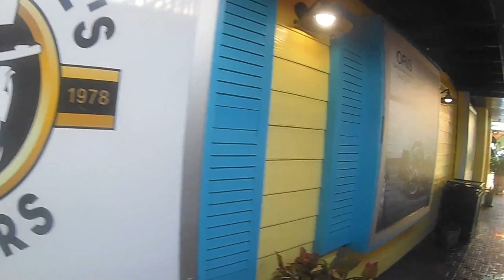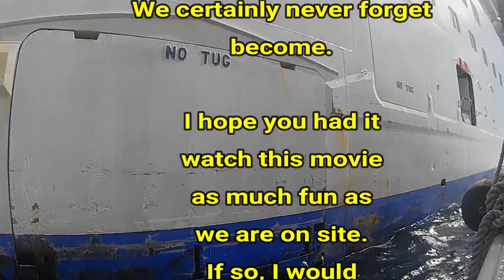Carnival Miracle: Ausflug auf Grand Cayman - Schnorcheln mit Rochen / Stingray - Barrier Reef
Wir waren auf Grand Cayman um am Riff und mit Rochen zu schnorcheln. Außerdem haben wir uns Georgetown angeschaut.